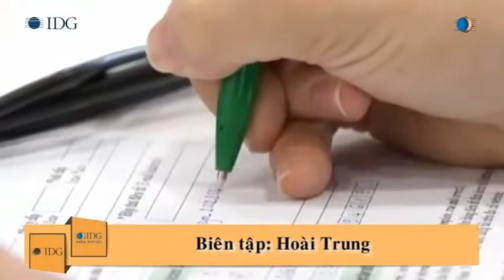Thông tư 02/2013/TT-NHNN và nỗi lo nợ xấu